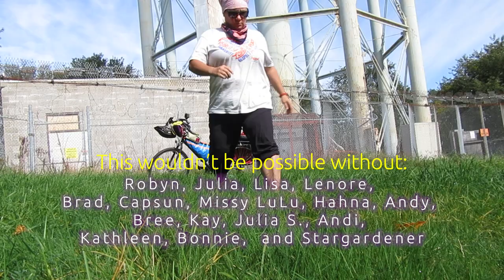Coffee Outside @ Water Tower off Old Road Beverly, MA- Less IS More Healthy coffeeoutside 009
When I was looking at the map for my Colgate park episode I noticed that a section of my city, Trask Lane, wasn't connected to the city by streets. The only way in there is through the highway, 128.  I noticed some of the trails leads to parking lots and that there was a street that looked like it just... ended.  I also noticed Old Road (it's literal name) and that it led to the water tower. So I headed over to  investigate.

In this video I am using a @zencampsjapan9225 folding ultralight stainless steel stove stand and windscreen for my Trangia knock off alcohol stove. I picked it up from amazon for just under $20USD. It holds the alcohol stove at just the right height to pull out even BTU of heat from the alcohol. My water boils faster with it than with the stand included with the stove.

I have combined this with an inexpensive titanium foil wind screen that holds the heat into the pot better and improves boil times even more than the stand alone. This is a very inexpensive version of one of these. There are other brands that I'm sure would do a better job, but this one was cheap and had a coupon on Amazon.

I bought a 3rd pair of Antora 2s. They fit me so well and feel really good.
Walking is good!